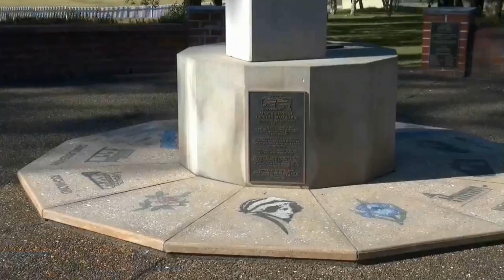Ernesto Cortazar - 33 minutes easy listening piano album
Redone Reloaded